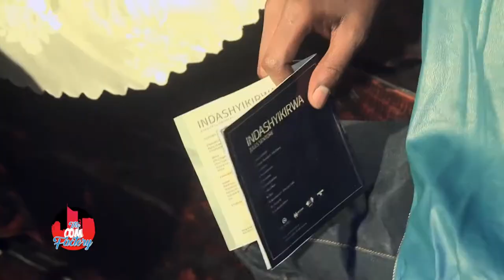The ComFactory: Interview with Jules Sentore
TheComFactory is a weekly stand up Comedy show happening every Thursday at One Love and aired on RTV every Saturday.